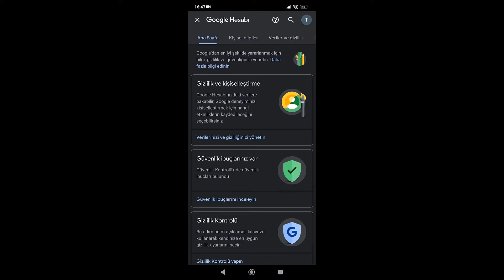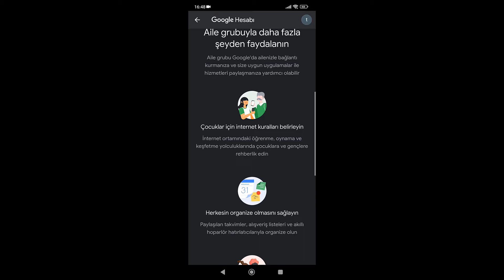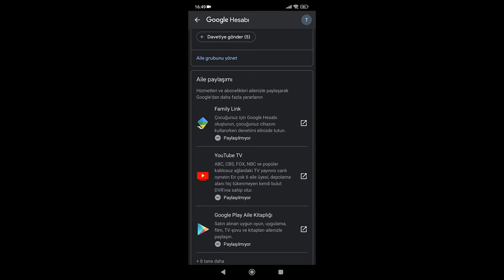Google Family Link - Google Aile Nedir ? Google aile nasıl kullanılır ?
Google Family Link - Google Aile Nedir ? Google aile nasıl kullanılır ? konusunda bilgi almak ve aile üyeliği ile ilgili işlem yapmak için aşağıdaki bağlantı üzerinden destek hattını arayarak yardım alabilirsiniz.